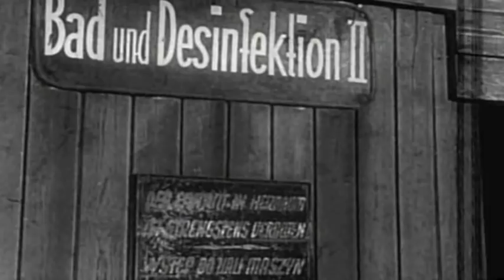Nacht und Nebel-SH-FF-2.flv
Nacht und Nebel
Einer der bedeutendsten Filme über die KZ
In Form eines filmischen Essays versucht der französische Regisseur Alain Resnais eine Darstellung des Grauens, in der die Nachkriegsrealität von Auschwitz/Birkenau durch historische Dokumente kontrapunktisch ergänzt wird. - Bis heute ist "Nacht und Nebel" einer der bedeutendsten Filme über die Konzentrationslager und gleichzeitig ein einzigartiges historisches wie künstlerisches Dokument.
"Nacht und Nebel" ist ein filmischer Essay zu der Frage "Was können wir von der Wirklichkeit von Auschwitz noch erfassen?" Mit der Kamera wird das heute grün bewachsene Gelände des ehemaligen Konzentrationslagers durchstreift. Diesen Bildern werden historische Foto- und Filmdokumente in Schwarzweiß gegenübergestellt, die den Alltag im Vernichtungslager zeigen.
Deutsche Übersetzung von Paul Celan
Der poetische Text des französischen Schriftstellers Jean Cayrol, selbst Überlebender eines Konzentrationslagers, kommentiert diese Bilder nicht im üblichen Sinn: Er ist Augenzeugenbericht und Aufruf gegen das Vergessen zugleich. Für die deutsche Fassung des Films wurde der Text von Paul Celan übersetzt. Die Musik von Hanns Eisler stellt auf ihre eigene abstrakte Weise eine Verbindung zwischen Vergangenheit und Gegenwart her. Alain Resnais hat die drei künstlerisch eigenständigen Ebenen des Films - Bild, Text, Musik - zu einem dichten und bewegenden Meisterwerk verbunden. Noch heute zählt "Nacht und Nebel" zu den wichtigsten Film über die Konzentrationslager. "Nacht und Nebel" ist einer der dokumentarisch-essayistischen Filme, die Resnais zu verschiedenen Themen realisierte, bevor er in den 1960er Jahren als Spielfilmregisseur bekannt wurde.
Streit um die Aufführung des Films
Die Uraufführung bei den Filmfestspielen in Cannes 1956 wurde zunächst auf Wunsch der deutschen Bundesregierung abgesagt. Nach öffentlichem Protest lief "Nacht und Nebel" schließlich außer Konkurrenz und erhielt den "Prix Jean Vigo". Danach stritt man in Berlin um eine Aufführung im Rahmen der Filmfestspiele. Das Auswärtige Amt war gegen eine Aufführung, der Berliner Senat widersetzte sich. Auf Vorschlag des Festivalpräsidenten wurde die Aufführung nicht von den Filmfestspielen veranstaltet, sondern von einem "Kongreß für die Freiheit der Kultur". Zur Einführung sprach Willy Brandt als Präsident des Berliner Abgeordnetenhauses.

Nacht und Nebel-Erlass, (ty. 'Mulm og Mørke-forordningen'), hemmelig forordning, udstedt 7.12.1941 på Hitlers befaling af chefen for den tyske værnemagt, Wilhelm Keitel, om deportation fra de besatte lande til tyske kz-lejre af mennesker, der mistænktes for modstandshandlinger; Danmark var som det eneste besatte land undtaget. Forordningen kom til at omfatte ca. 7000 fanger, hvoraf de fleste kom fra Frankrig. De var afskåret fra enhver kontakt med hjemlandet, og mange forsvandt. (Store Danske)